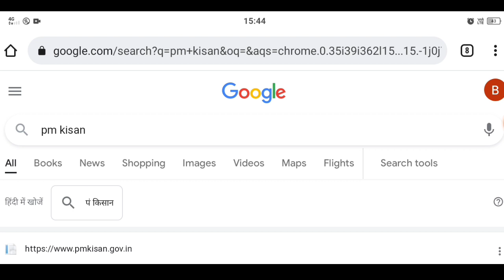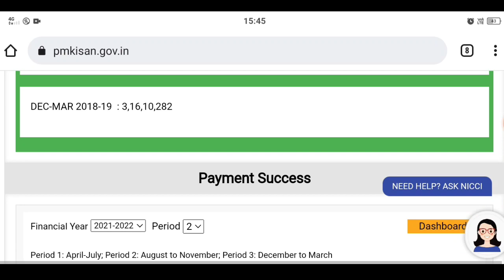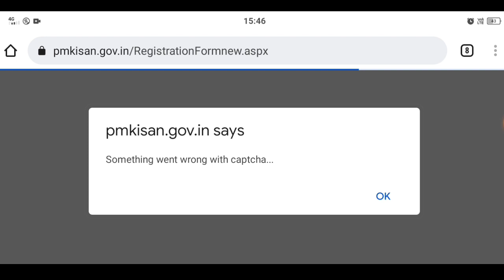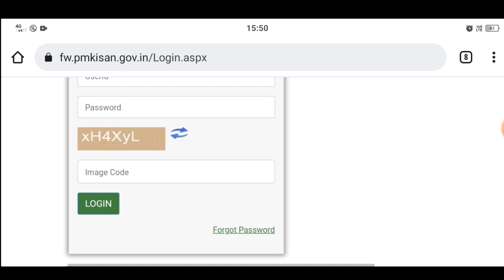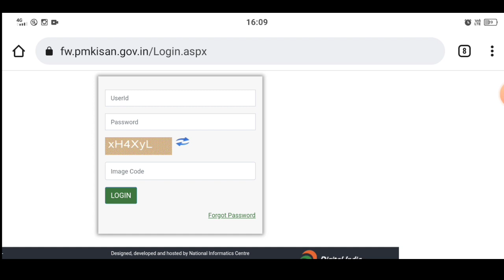पीएम किसान योजना में आवेदन कैसे करें || pm kisan samman nidhi yojana online || pm kisan online apply